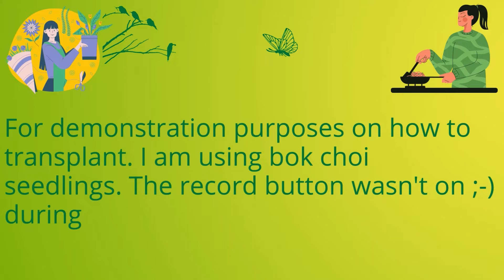How To Germinate Lettuce Seeds (For Beginners) | Easy Hydroponics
Step By Step Lettuce Seeds Germination On Cocopeat | How To Germinate Seeds | DIY Hydroponics | Hydroponics

Here is where you can get the Masterblend

Other supplies I used for my hydroponics needs